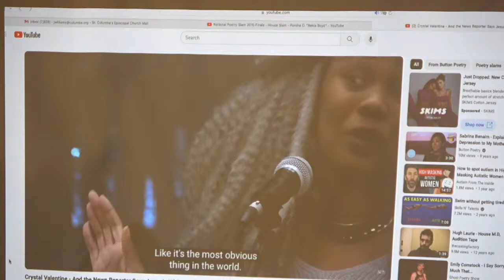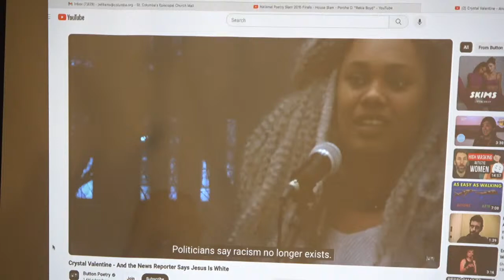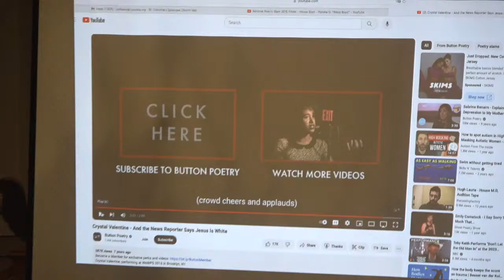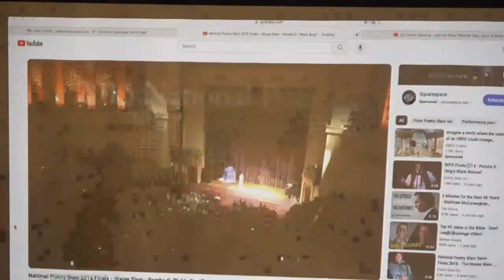“Freedom and Poetry” - The Rev. Mitchell Felton & Guest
“Freedom and Poetry”The Rev. Mitchell Felton, Jessica Anderson, Katie Spero, Maria Teresa Bautista Berrios

St. Columba’s Episcopal Church is a welcoming Christian community
of all ages that encourages spiritual curiosity, celebrates children and youth,
and embraces the world in the spirit of God’s justice and love.
L EA R N  M O R E  AT  COLUMBA.ORG

Submit a prayer request: If you feel comfortable submitting a form

Receive Healing Prayer: Healing prayer ministers can pray with you on second Sundays during communion

Are You New?

First, Welcome! Second, how can we help you find your way?

Contact Courtney Hundley (Minister for member engagement)

Please consider making a financial gift to support the life and ministry of St. Columba.

Text: Text SCEC and amount to 73256

New Patterns for Worship © The Archbishops’ Council 2002. Used with permission. n Prayers of the People: Written by the Rev. Adelyn Tyler-Williams.
Augsburg Fortress Publishers. Reproduced and broadcast under OneLicense.net A-701284. n Fraction Anthem: Lamb of God from
n Eucharistic Prayer G: From Common Worship © The Archbishops’ Council 2002.
n Postlude: Broadcast with permission of the composer.